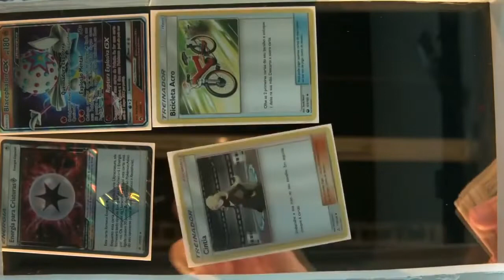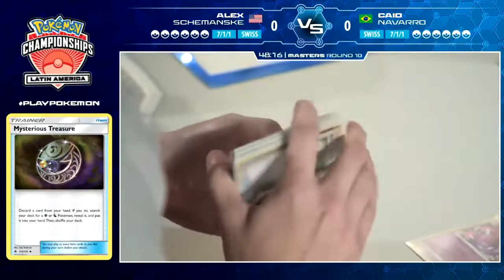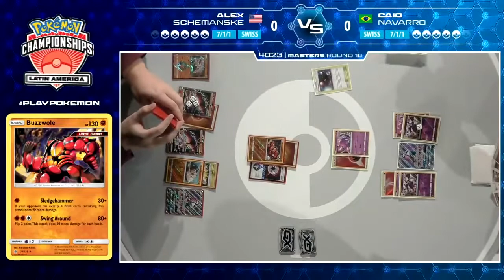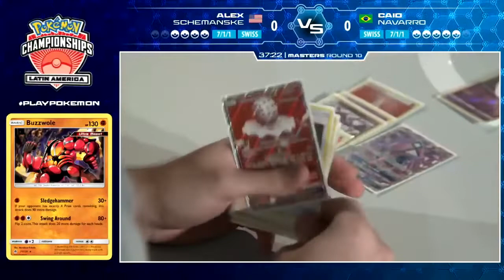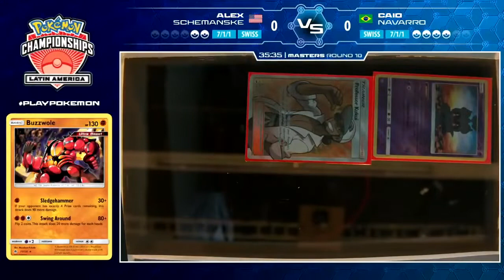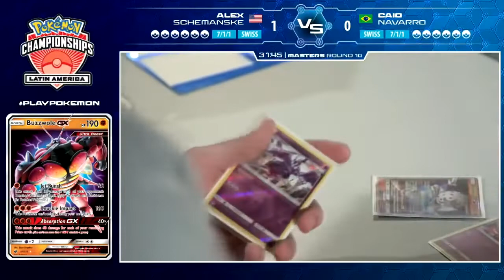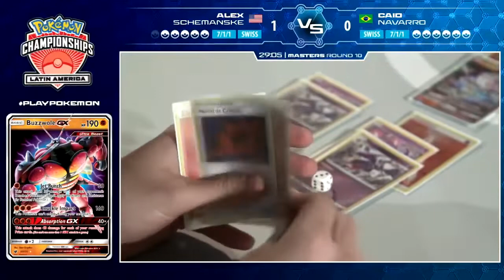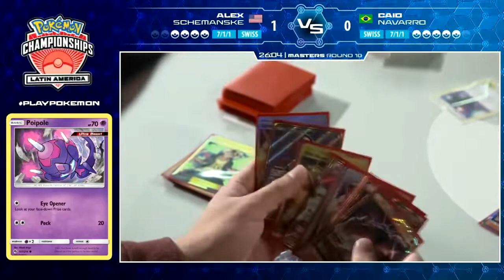Swiss R10 Alex Schemanske Vs Caio Navarro Pokémon Latin America International Championships 2019